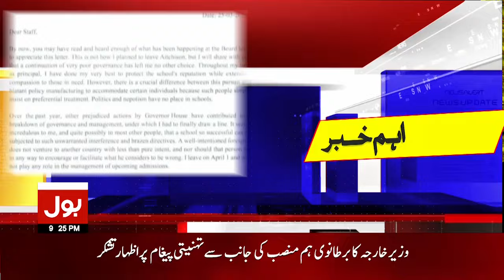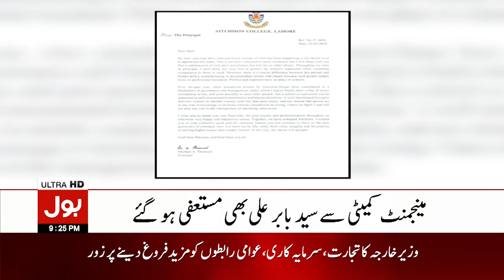Palestine And Israel War End | Bulletin At 9 PM | Israel And America In Trouble | BOL News